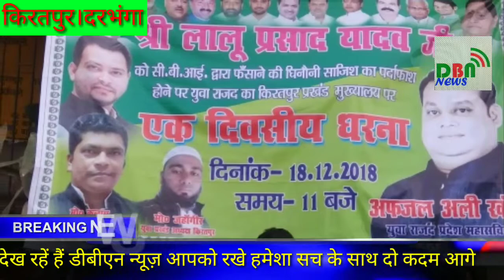DBN NEWS : दरभंगा-किरतपुर युवा राजद हुए एक जुट ,नीतीश कुमार के खिलाफ जमकर नारेबाजी।एक दिवसीय धरना